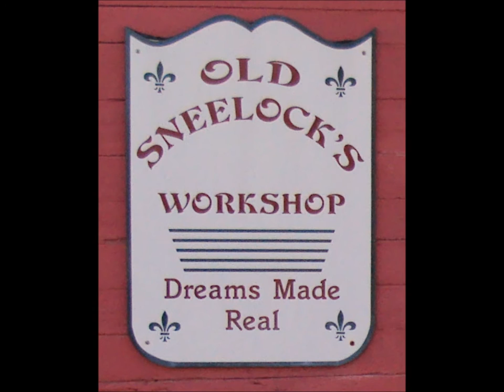Singer 66 Cleaning, Straighten Bent Mounting Arm, Replacing The Bulb, & Check Wire On The Light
The light on the sewing machine didn’t come on when I turned the switch. No problem I thought. I’ll just change the bulb. Not so fast there Bub. It’s not a common light bulb anymore. With the whole move to “Green”, incandescent bulbs are getting rare. I found a near replacement at the Sewing Center on Westnedge here in Kalamazoo. Then all I had to do was clean of the years of cigarette smoke that coated the whole machine. While I had it off I straightened the bent mounting arm. Now it’s clean with a new belt and a working light.
All I need is a can of Singer Sewing Machine Oil.   😀😎

I signed up with TeeSpring to make and deliver Old Sneelock’s Workshop T Shirts.